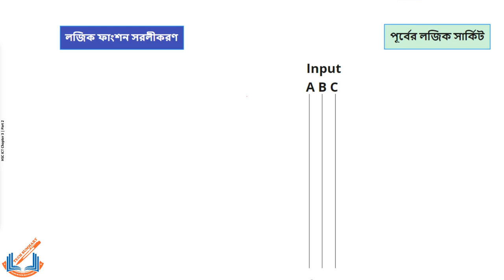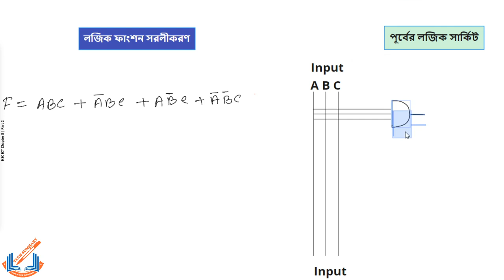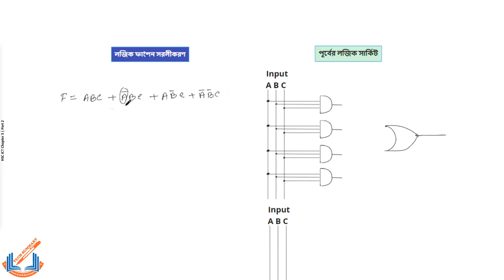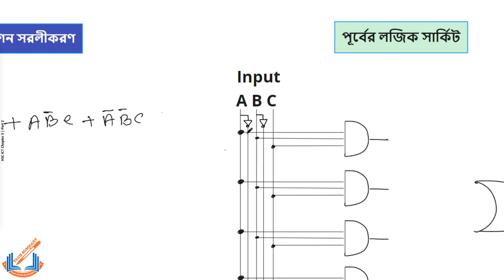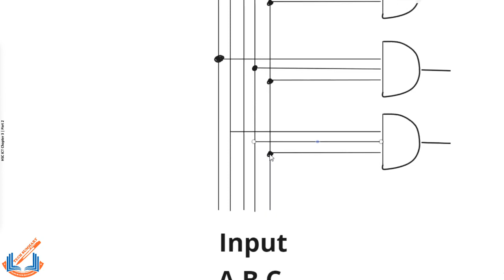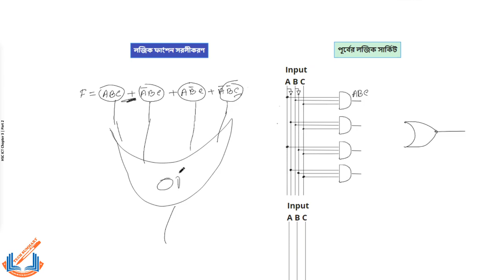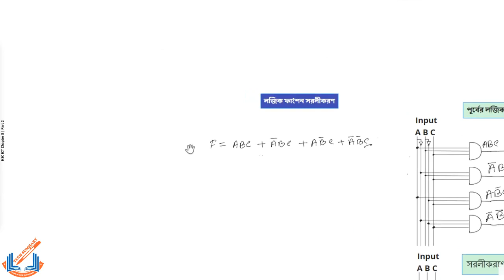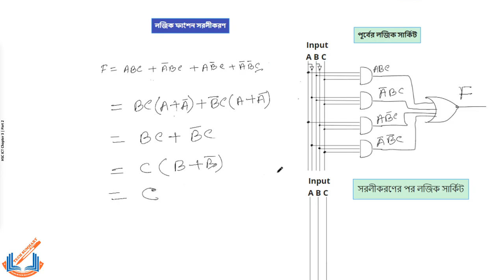HSC ICT Chapter 3, Boolean Algebra simplification বুলিয়ান অ্যালজেবরা, লজিক ফাংশন সরলীকরণ 2 Video7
HSC ICT Chapter 3, "Boolean Algebra" "Logic Gate" "লজিক গেইট"বুলিয়ান অ্যালজেবরা, বুলিয়ান অ্যালজেবরা সরলীকরণ, মৌলিক উপপাদ্য, তথ্য ও যোগাযোগ প্রযুক্তি,